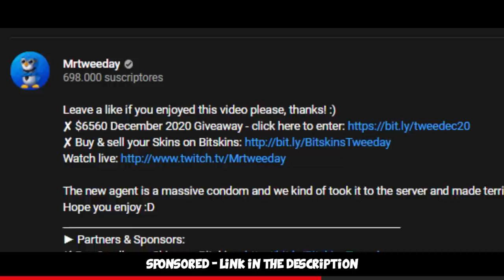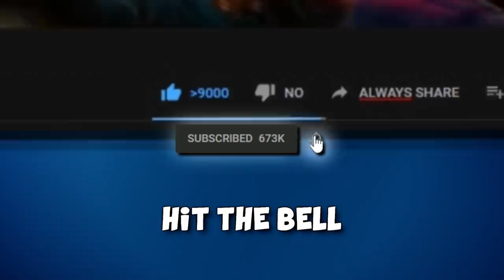GLOBAL ELITE VS SILVER #4 - Funny Moments CS:GO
Dishwasher and me went onto play another Silver Matchmaking and the adventure took us to de_vertigo =) Hope you enjoy!